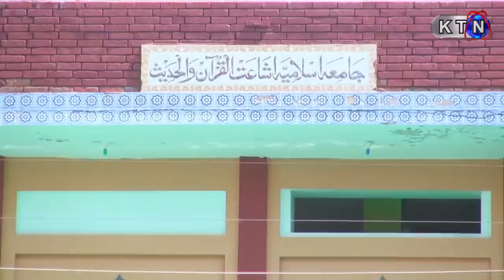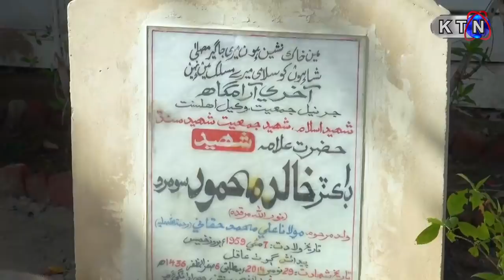Yaadgiroun | Khalid Rashid Mehmood | Only On KTN Entertainment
Onair | 8:10 PM | | Saturday
KTN Entertainment